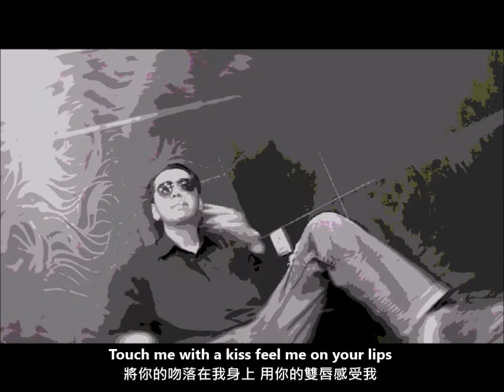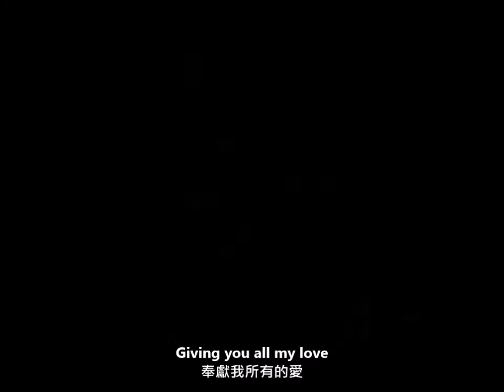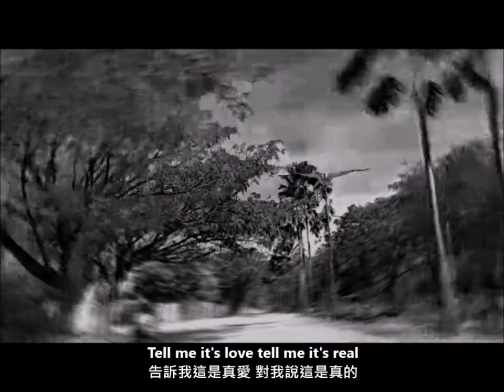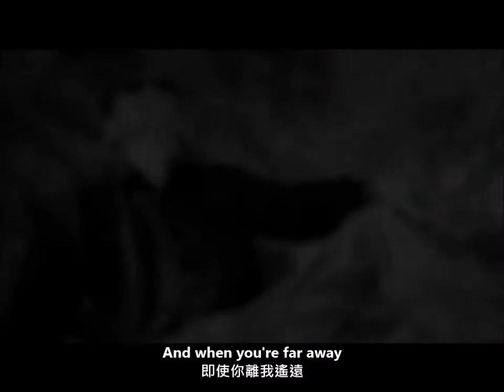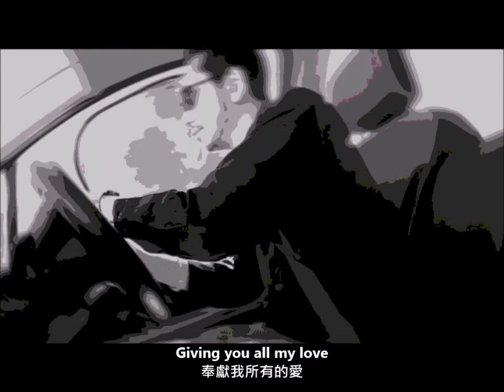Heavenly Cigarettes After Sex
good song